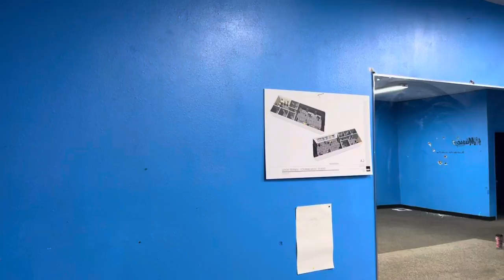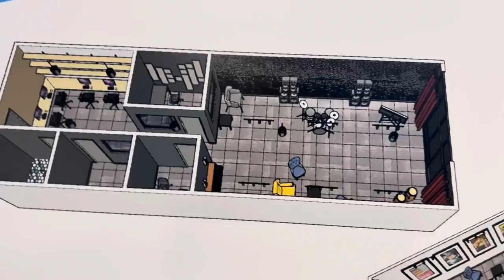The beginning of our new Recording Studio to come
Can’t wait to see the outcome of it all